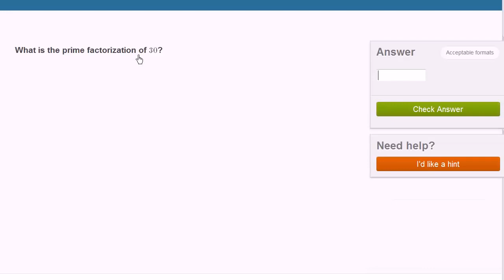பகாக்காரணி படுத்ததில் பயிற்சி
இந்த காணொளி கான் அகாதமியின் பகாக்காரணி படுத்ததில் பயிற்சி என்ற காணொளியின் தமிழாக்கம்.

This video is Tamil translation of Khan Academy's "Prime factorization exercise" video.